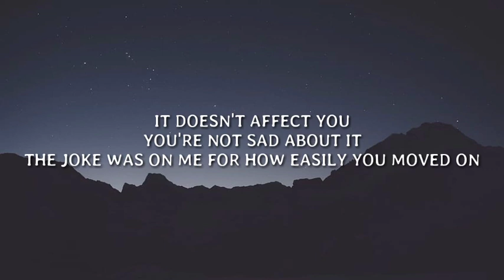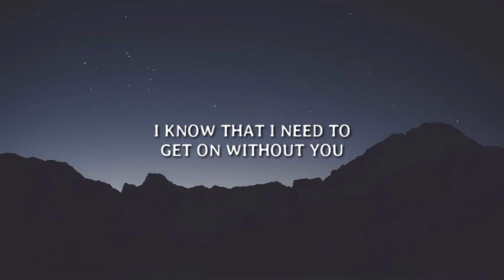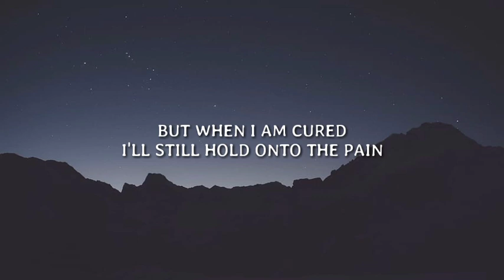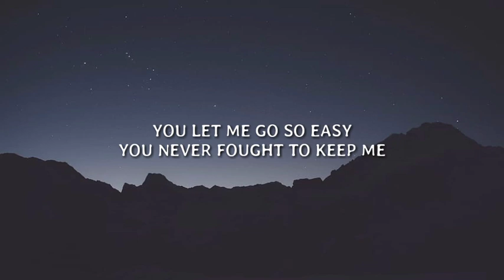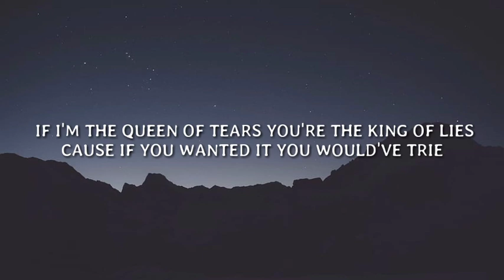Lillian Hepler - Easy (Lyrics)🎵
Lyrics:

I haven't been eating
I can't seem to sleep and
I hate to admit that I'm really not okay
I'd ask how you're doing
But you're probably happy
And if that's the case
I wouldn't know what to say

I did this to myself
And now I feel like hell
You let me go so easy
You never fought to keep me
You did this to yourself
I hope you feel like hell
For leaving me so easy
Why was it so easy

It doesn't affect you
You're not sad about it
The joke was on me for how easily you moved on
You don't ask how I'm doing
I'm out here assuming
You don't really care
You're happier now that I'm gone

I know that I need to
Get on without you
But how do I stop
Electricity in my veins
I feel the pressure
The need to get better
But when I am cured
I'll still hold onto the pain

And tell me how it feels to be stuck
Between the things you broke and things you messed up
If I'm the queen of tears you're the king of lies
Cause if you wanted it you would've tried